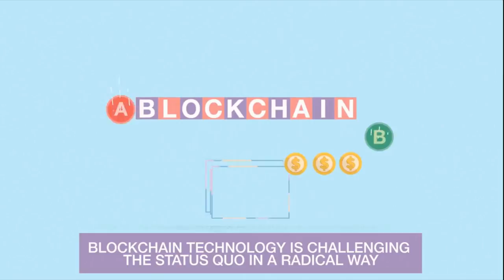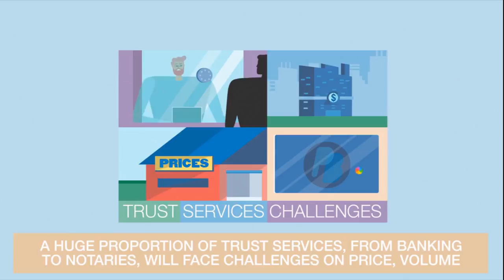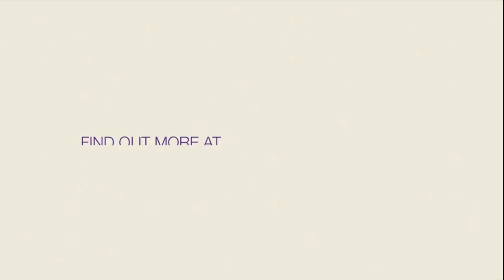Blockchain Technology 2021 complete tutorial | Blockchain kya hm ? 🔥🔥🔥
Hello Friends !! Welcome to India Ticker. In this video, I am talking about Blockchain Technology 2018 complete tutorial, working, payment all details in Hindi subtitle.

So enjoy the simple learning about Blockchain Technology

नमस्कार दोस्तों !! India Ticker में आपका स्वागत है इस वीडियो में, मैं ब्लॉकचैन टेक्नोलॉजी 2018 के बारे में पूरी ट्यूटोरियल, काम कर रहा हूं, हिंदी उपशीर्षक में सभी विवरणों का भुगतान कर रहा हूं।

तो अवरोधन प्रौद्योगिकी के बारे में सरल सीखने का आनंद लें

Regards,
Sandip